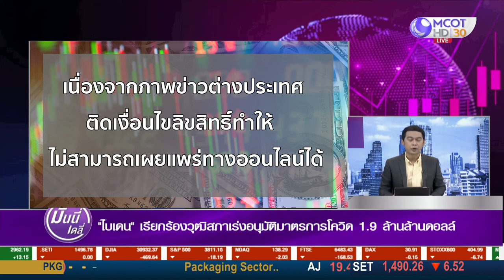ไบเดนเรียกร้องวุฒิสภาเร่งอนุมัติมาตรการโควิด 1.9 ล้านล้านดอลล์